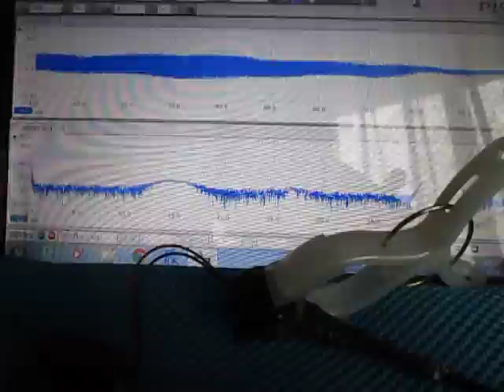超音波実験 Ultrasonic experiment ‹超音波システム研究所 ultrasonic-labo›